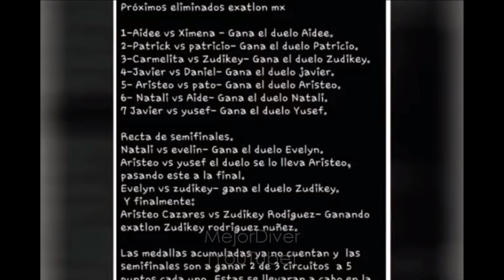¿Aris se dejó ganar? Patrick se lesiona. capitulo 108 | Exatlón México 2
El equipo rojo ganaron el segundo circuito por la súper vivencia , se fueron a la tercera competencia y perdieron los rojos. El duelo de eliminación se pospuso porque Patrick se pegó en la cabeza.

Lunes a Viernes 7:30pm por Azteca Uno

Famosos Equipo rojo:
Alely Hernández, Jahir Ocampo, Carmelita Correa, Patrick Loliger, Ana Laura González, Patricio Araujo, Iridia Salazar, Dragon Lee, Zudikey Rodríguez y Misael Rodríguez.
Tamara Vega, Jorge Martínez, Mariano Razo, Iza Flores
Lino Muños

Contenientes Equipo Azul:
Blanca Isabel Delgado, Miguel Ángel Sánchez, Julio César García, Linda Soltero, Javier Márquez, Karen Alexia Pérez, Irving Acosta,
Evelyn Guijarro, Oziel Muñoz y Andrea Arochi
Gonzalo Pons, Natali Brito, Kenneth, Marco Beltrán, Paola Vázquez

Nuevos contendientes:
Eduardo Moreno, Daniel Castillo, Diana Casillas, Alejandro Castro, Yusef Farah, Ximena Buenfil, y Aidee Hernández

capitulo 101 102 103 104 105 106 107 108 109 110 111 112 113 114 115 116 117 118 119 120
Episodio

Fuera Aristeo De Exatlón

Relacionados:

AVANCE LUNES 14 DE ENERO | PATO SE QUIERE LLEVAR A ZUDI A PARIS, CONTENDIENTES SE LO NIEGAN?
PATRICK DEJARÁ EXATLÓN POR L3SI0N, PERO... SALDRÁ HASTA EL LUNES!
FAMOSOS PIERDEN, POR CULPA DE ARISTEO Y LE DEJAN SOLO? PATRICK SU ÚNICO AMIGO!
LOS ANTIGUOS AZULES TENÍAN RAZÓN,EXATLON ESTÁ MANIPULADO? LOS DUELOS ESTÁN ARREGLADOS?
Aristeo se siente responsable, Un Famoso dira adios a la competencia Exatlon mx Capitulo 107
GANAN VIAJE A PARIS Y SE VA Del Exatlón México
PATRICK SE IRA EL LUNES PATO Reclama Exatlón México
Avance Lunes 14 de Enero 2019 (Capitulo 109) / EXATLON 2
Por error revelan el próximo eliminado en Exatlón México
Exatlón México/ CARMELITA insulta a EVELYN por haberla empujado